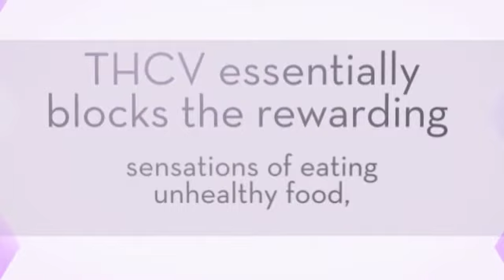The Special Cannabinoid That Can Help Fight Type 2 Diabetes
Cannabinoids are now also making to the mainstream for its valuable healing properties that can be applied to various ailments including diabetes. Check out this video to see how cannabinoid help fights type 2 diabetes.